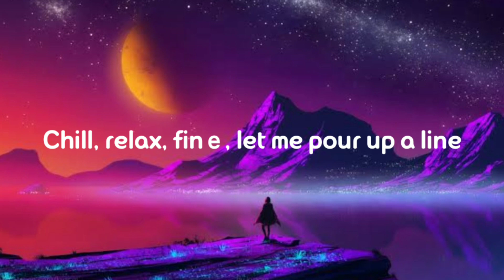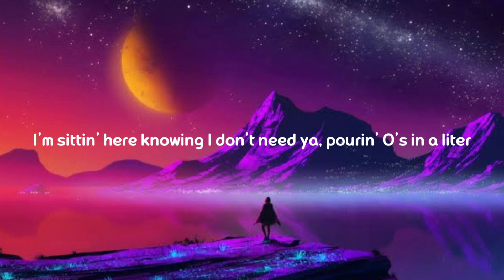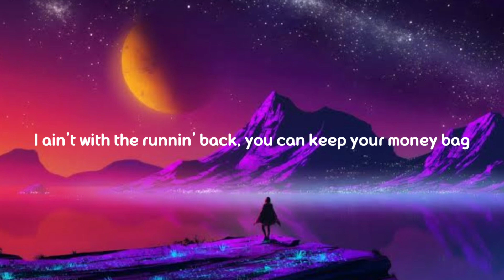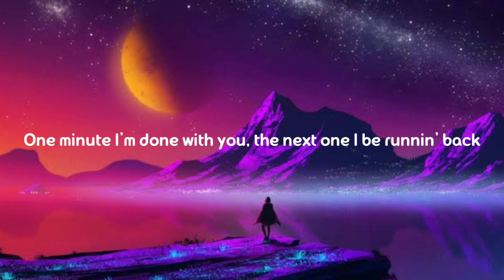Moneybagg Yo, Lil Wayne, Ashanti - Wockesha Remix (Lyrics)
Yeah, I kinda put the cup down for a minute, but, um
But honestly, it ain't nobody's business
What's in my cup, what's in your cup
What's in their cup, it's your cup, drink it
The only reaction I did was got more popular, more successful
Did a lot more things that I've ever done

First thing first, Perc' popper, drink always muddy
Flooded, crushed ice in the cup, it look diamond studded
Slushy, fuckin' codeine raw, but I ain't bussin'
Throw her in the drink, she throw me in park, and I ain't budgin'
Ooh, some say the lean makes the drink seem spectacular
Wockesha ain't no Activis but she can act like hеr
Shiverin', I'm leanin', pivotin'
Chill, relax, finе, let me pour up a line
Ring, ring around the rosey, leanin' got me dozing
Wrap her body up in two cups, keep her cozy
Fire, I'm blowing like King Koopa, Yoshi
Murder she wrote me with a purple emoji, yeah
The days are just colder without her
Without that purple, I'm blue, the Lakers just golden without her
I don't go nowhere without her, hide in my soda, Osama
When it come to that Wocka', I got that hoe by the flocka, 'Kesha
Go your way, I go my way but somehow we be still attached

[Chorus: Moneybagg Yo]
I'm sittin' here knowing I don't need ya, pourin' O's in a liter
Sippin' chaser with my reefer, can't get my mind off Wockesha
In my feelings, she my therapist, I'ma talk to this cup

I'm sittin' here lookin' at 'Kesha, like, "Do you love me, do you love me not?"
But she mine (Hmm, hmm, hmm, hmm), I'm stampin' her
Caught myself cuttin' you loose, then I pop back up like peekaboo
Gas station, coffee cup full, I don't drive boats, no
No lie you get me higher than the prices on my weed
I'm displayin' my feelings like I'm wearin' 'em on my sleeve (See)
Baby, why you hurt me? Leave me and desert me
Boy, I gave you all my heart and all you did was tear it up
Lookin' out my window, knowin' that I should go (I should go)
Even when I pack my bags
There's something always holdin' me back (Ashanti)
I ain't with the runnin' back, you can keep your money bag
You be tryna trick on me, sip on me 'cause you want it back
Babe, don't play with my heart babe
I been in it with you from the start, ayy
Ain't nobody there like I'm there for you to lean on
Double cup love both got each other fiendin' (Fiendin')
Hey, you better change yo habits
Uh, 'cause boy, you fuckin' with a classic

[Chorus: Moneybagg Yo]
I'm sittin' here knowing I don't need ya, pouring O's in a liter